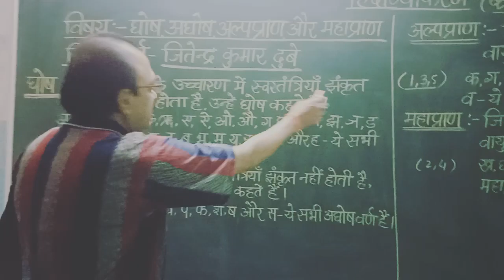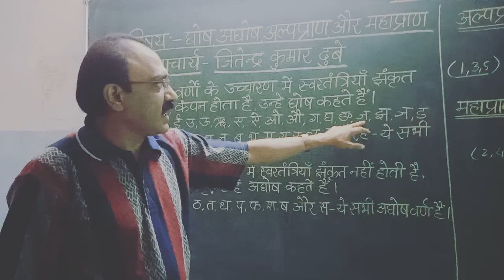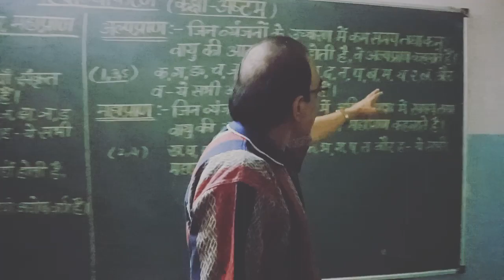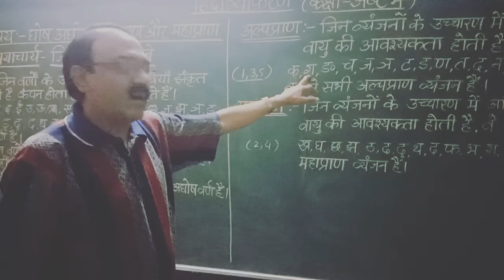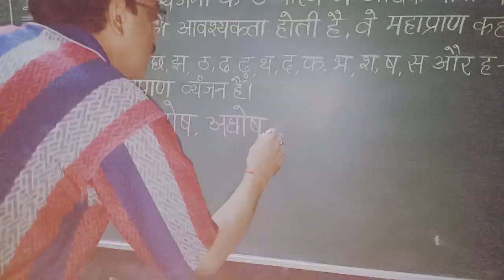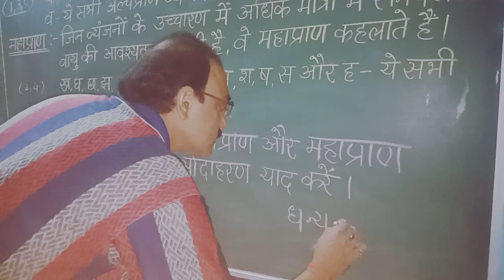हिंदी व्याकरण-घोष,अघोष,अल्पप्राण और महाप्राण ।विषयाचार्य-जितेन्द्र कुमार दुबे,स०वि०मं०,सिनीडीह